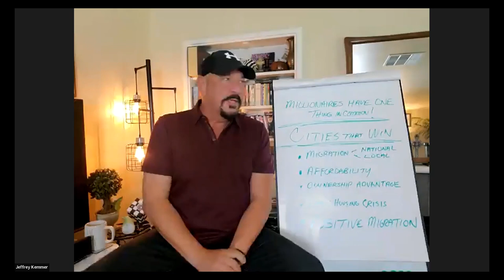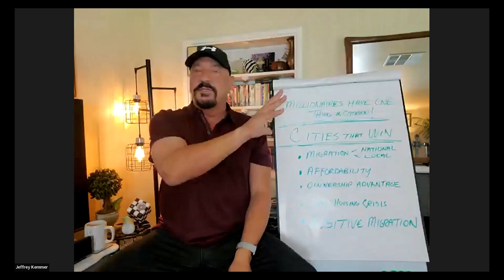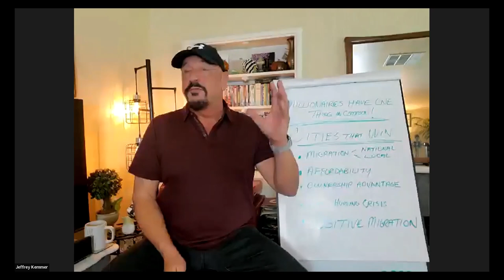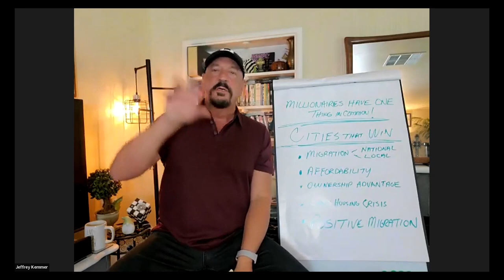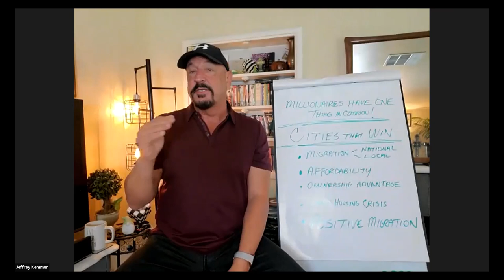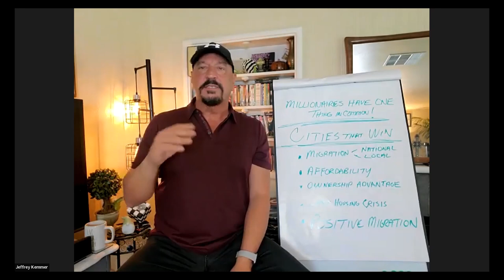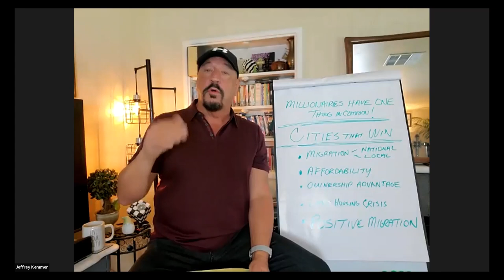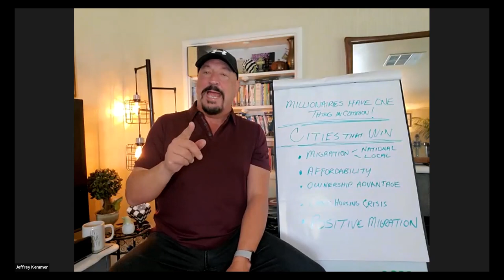Cities that win!